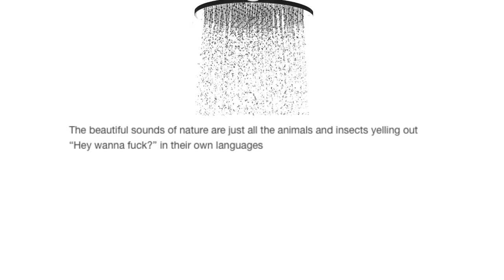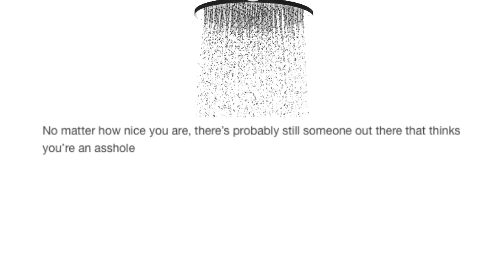Time For Some Shower Thoughts